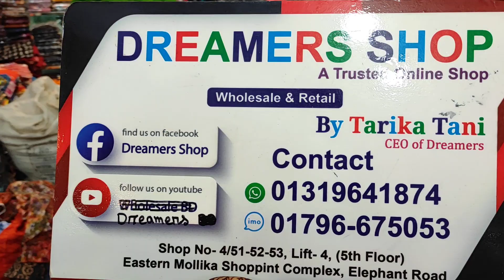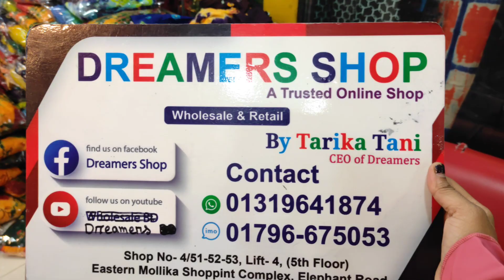নতুন ডিজাইনের বাটিকের স্কার্ট সেট।।২বছর থেকে যে কোন বয়সের জন্য।।Batik Skirt Set Collection